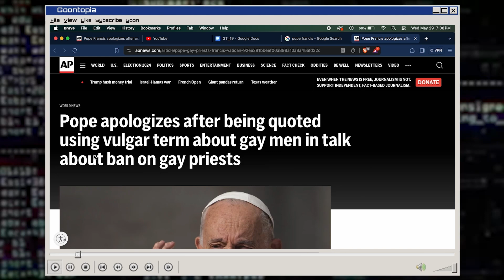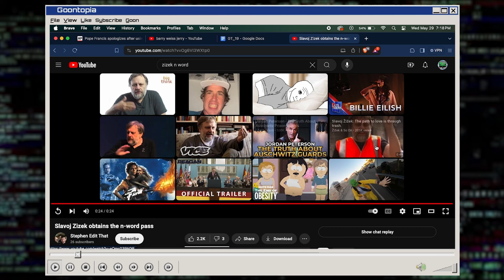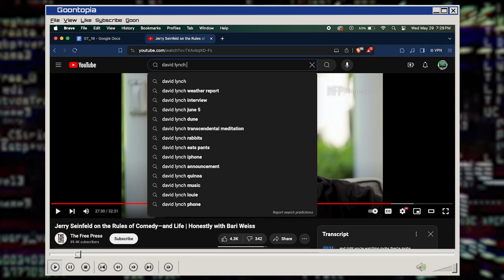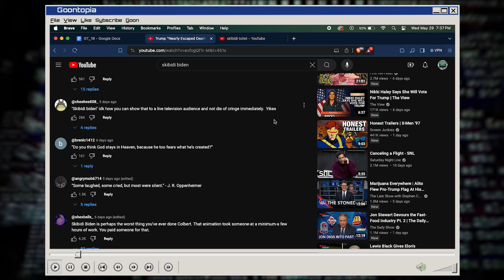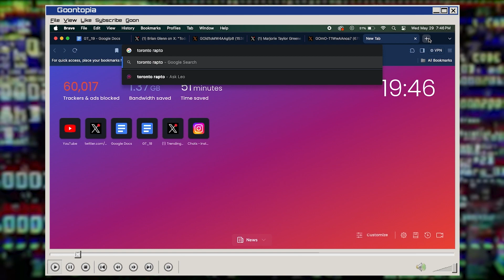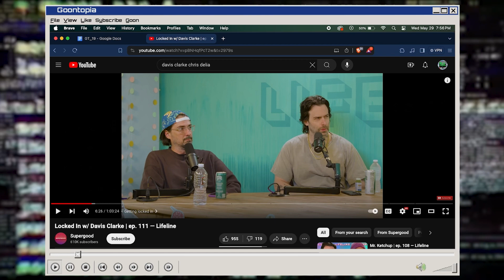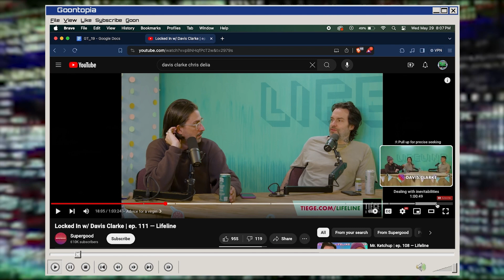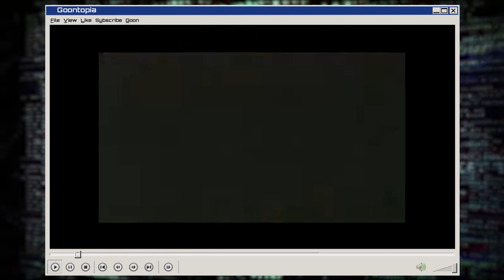Which Way Western Man? // Goontopia 19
-- Timestamps --
00:00 Salsa in Gaza Cold Open
04:25 The Pope says a cuss word
09:26 Jerry Cryin’feld
22:37 David Lynch Ice Bucket Challenge
25:35 Skibidi Biden
32:36 Rule 34 Marjorie Taylor Green
42:21 Baby Gronk Guy Hoopify’s Mom
46:57 Davis Clarke w/ Chris Delia
1:04:17 Banned Oreo Commercial

Theme Song - “Utopia” - Cowgirl Clue

We emphasize that our program is grounded in comedy and commentary. The content we present often involves analysis, criticism, and insight into the copyrighted material we utilize. The transformative nature of our work creates a new, distinct experience for our audience, separate from the original content. Our intent is not to diminish or compete with the original works but to offer unique perspectives and enrich public discourse.

Furthermore, we maintain that our use of copyrighted materials does not have an adverse effect on the market value of the original works. The portions used in our program are carefully selected to provide context and understanding without replacing the experience of the original work. To fully appreciate and enjoy the original content, viewers would still need to access it through legitimate channels. Our show is designed to coexist with the original works, not supplant them.